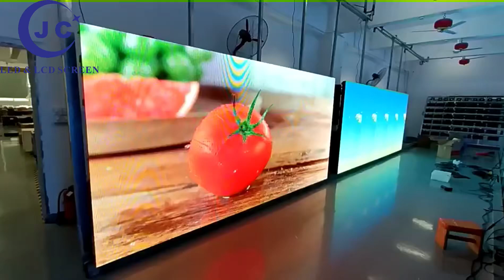P5 outdoor advertising led display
P5 960x960mm Outdoor advertising led display
GuangZhou JunChen Display Technology Co.,Ltd.